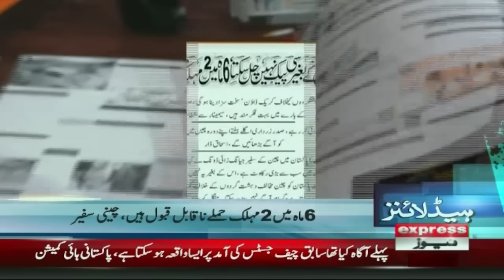Constitutional Amendment | Imran Khan Got Big Relief | PTI | 10 PM News Headlines | Pakistan News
Imran khan Release? | Meeting with Saudi crown prince | 12 PM News Headlines | 30 oct 2024 | Pakistan News
9 May Incident | Big News for PTI | 12 PM News Headlines | 30 Oct 2024
Bushra Bibi Big Move | Govt in Big Trouble | 12 PM News Headlines | 30 Oct 2024